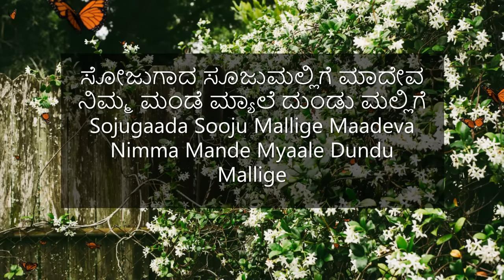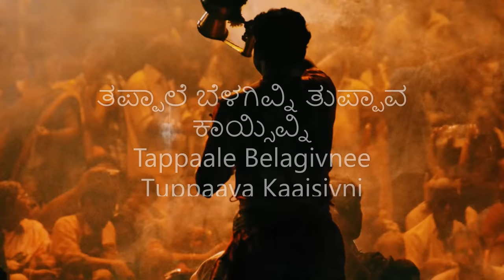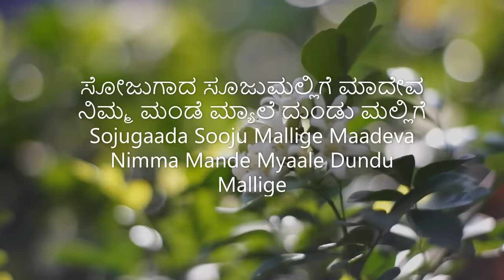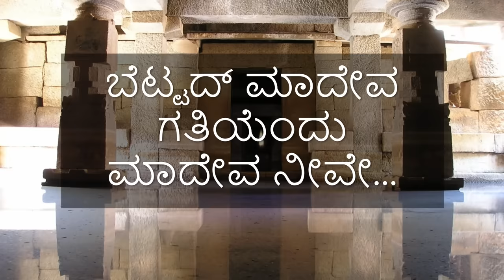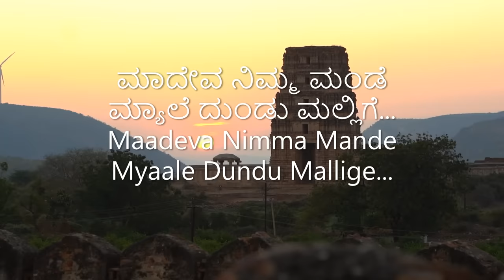😍😍Sojugada Sooju Mallige Kannada Lyrics😍😍 | 💕 Ananya Bhat Hits💕 | Sadhguru Kannada Speech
Sojugada Sujumallige (ಸೋಜುಗಾದ ಸೂಜುಮಲ್ಲಿಗೆ) Kannada song lyrics video. Ananya Bhat's outstanding performance. Ananya Bhat sings Sojugada soju mallige Kannada folks song. Sadhguru was in tears when he listened to her voice while singing this song on Maha Shivaratri.

Guitarist - Vishal Naidruv
Percussionist - Sumukh Ravishankar Producer and Audio Engineer - Anish Ponnanna Original song "Sojugada Sooju Mallige" sourced from the Kannada Folklore Janapada Geethegalu.